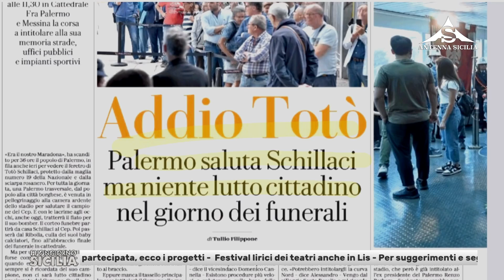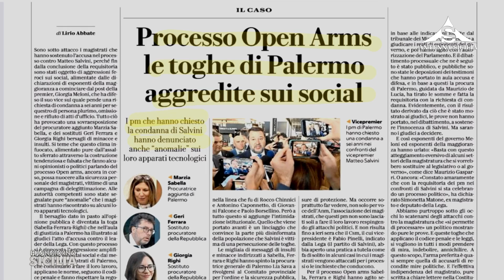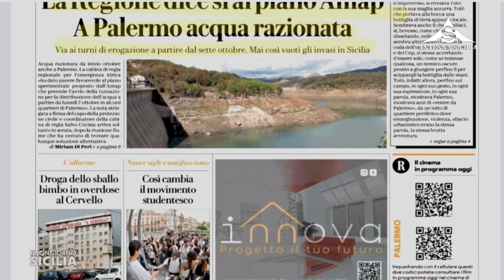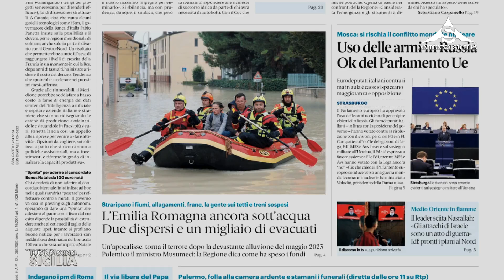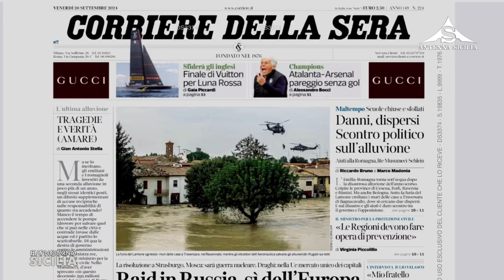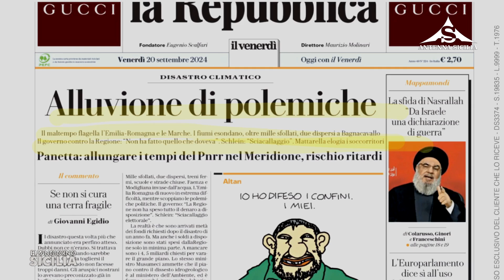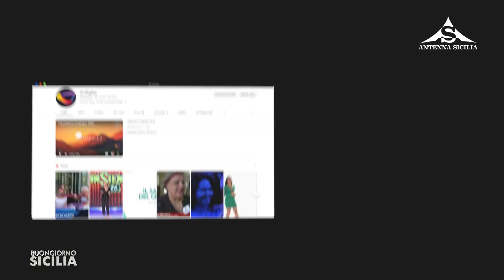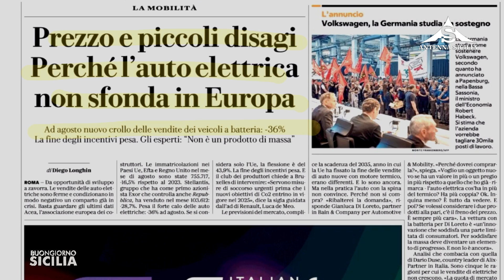Buongiorno Sicilia 20 Settembre 2024